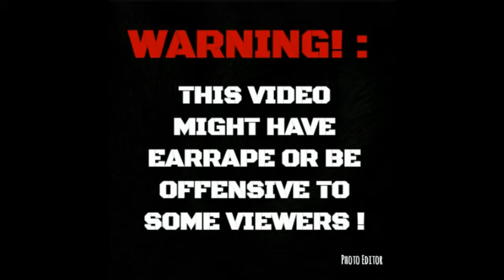Fortnite (Finally know how to screen record)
I sound garbage cause I am